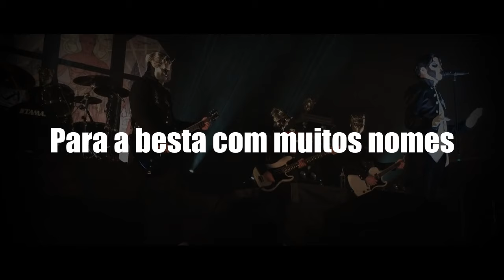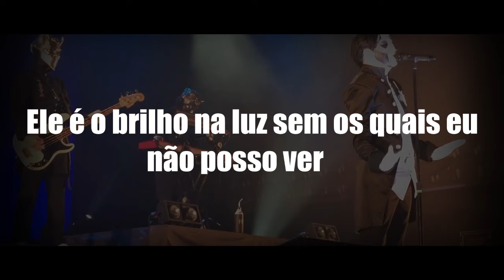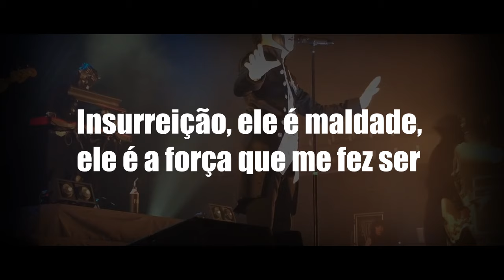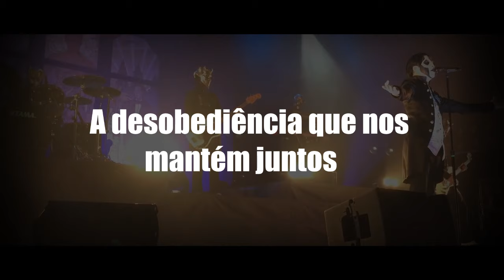Ghost bc - He Is - tradução - #7